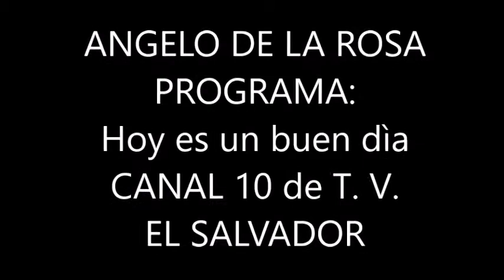ANGELO DE LA ROSA EN TV CANAL DIEZ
MI PRIMERA INCURSIÓN EN  TELEVISIÓN (1ª PARTE)